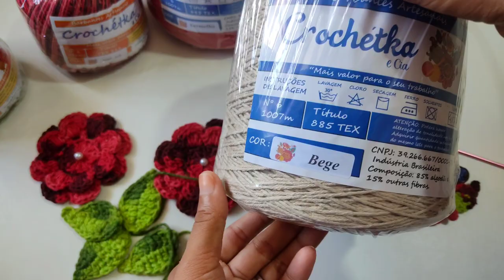🌷 Centro de Mesa Marilene de Crochê rápido e fácil passo a passo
No vídeo de hoje eu trago para vocês o passo a passo do centro de mesa Marilene em crochê um modelo fácil, rápido e muito lindo espero muito que vocês gostem deste modelo, que vocês também possam fazer e vender bastante essa peça beijos e boa aula.

Whatsapps:

➡️  Whatsapp da fábrica  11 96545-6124
➡️  Whatsapp da fábrica  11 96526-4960
➡️  Whatsapp da fábrica  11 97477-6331

Loja de fábrica: Av João Paulo da Silva, 21 - Interlagos São Paulo -SP
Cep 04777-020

Forte abraço,
Domingas crochê

✅Todas as informações estão nesse vídeo ✅